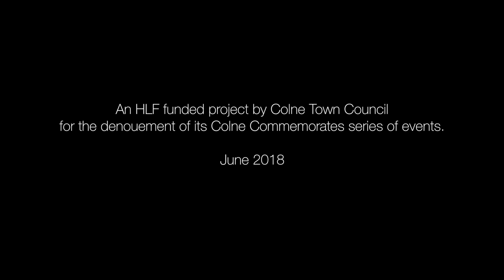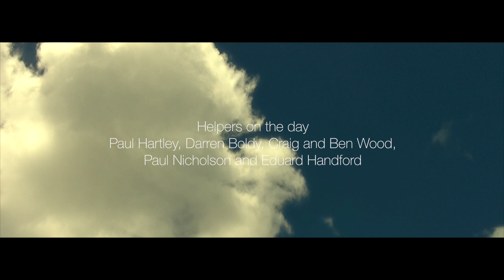'Poppy 1918' on Pendle Hill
Art installation by Philippe Handford, part of Colne's series of events marking the 100th anniversary of the end of the Great War. Funded by Heritage Lottery Fund and commissioned by Colne Town Council, June 2018.